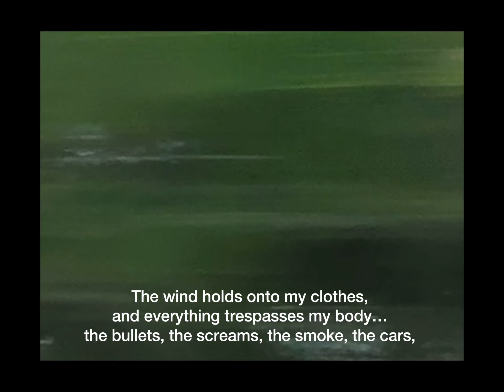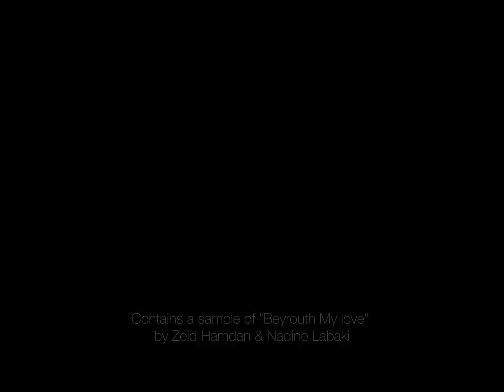Beyrouth my love (1975) - Rabab Chamseddine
Interpretation of Zeid Hamdan & Nadine Labaki’s heartfelt piece "Beyrouth my love"

Footage, text, VO, editing: Rabab Chamseddine

I am Lebanese. I was born in 1997 and raised on the shores of Tyre and Beirut. In the war of 2006 against Israel, my family did not leave the South until the third week, when our neighbor's home was bombed. The trajectory from my village, Qana, to the capital, Beirut, is a memory that I cannot escape: Abu Aswad highway was being bombed as we drove, and my father was reciting upon us, prayers meant for the deceased.

Forward to 4 August 2020, I heard the sound of Beirut's port explosion from my bedroom in the South. My parents did not allow me to visit my city for five months. I was mourning at a distance. The trajectory from my village back to Beirut, in January, is a sentimental memory to me. It meant reuniting with the dead again; I had been exhaustively dreaming about my hometown, Hamra.

To be born Arab, Lebanese, means to grow at the borders of loss. This piece, originally meant to narrate my own experience of internal and physical displacement, had turned into a revisiting of my parents' displacement from Beirut to the South in the civil war of 1975 - a traumatic memory that precedes my birth and that I have naturally inherited, or reclaimed.

My interpretation of Zeid Hamdan and Nadine Labaki's Beyrouth my love (2023), titled Beyrouth my love (1975), explores my overlapping memories of displacements, from the South to Beirut, and from Beirut to the South. More specifically, how displacement, meant to be an escape from trauma, had turned into the very trauma itself.

I dedicate this short-film to the South and to Beirut, two spaces that I was forced to grieve, and that thanks to emotional resistance, I could still find refuge in.

My utmost solidarity goes with the people of Palestine.